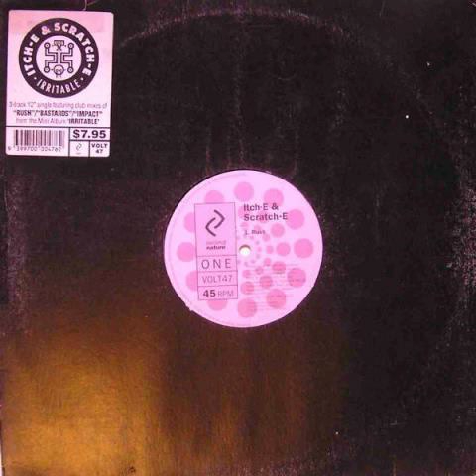Itch-E & Scratch-E - Rush (1992)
Label:
Volition ‎-- VOLT47
Format:
Vinyl, 12"
Country:
Australia
Released:
1992
Genre:
Electronic
Style:
Techno, Progressive Trance
Tracklist ▼
A1   Rush
B1   Bastards